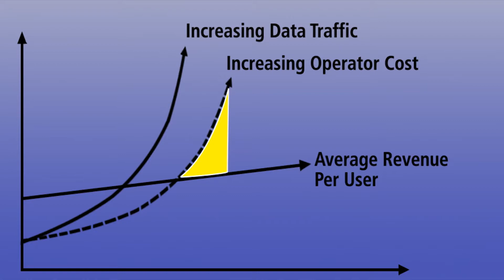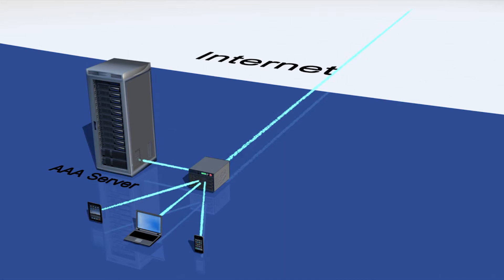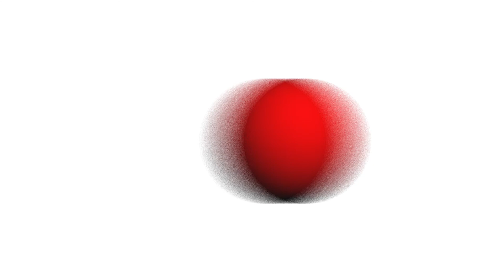Service Provider Series: Traffic Steering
Service Providers are seeing a huge increase in data traffic, but unfortunately the Average Revenue Per User has not been able to keep up with the pace with the operating expenses required to keep up with this data traffic. Service Providers have been feeling pressure to add value added services to increase revenue. F5 BIG-IP devices offer the ability to:
• inspect the incoming traffic
• enable the provider to offer value-added services
• facilitate service delivery
The video below from the Service Provider Series will show that service providers can manage and control the data tsunami they are facing and take back control of their network.